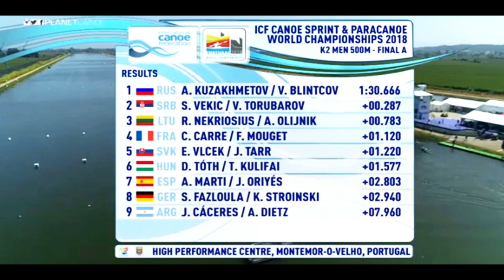2018 ICF Canoe Sprint World Championships Portugal, Men's K-2 500m Final A.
1st Gold (RUS)   Artem KUZAKHMETOV / Vladislav BLINTCOV 1:30.666.
2nd Silver (SRB) Stefan VEKIC / Vladimir TORUBAROV 1:30.953.
3rd Bronze (LTU) Ricardas NEKRIOSIUS / Andrej OLIJNIK 1:31.449.
4th (FRA) Cyrille CARRE / Francis MOUGET 1:31.786.
5th (SVK) Erik VLCEK / Juraj TARR 1:31.886.
6th (HUN) Dávid TÓTH / Tamás KULIFAI 1:32.243.
7th (ESP) Albert MARTI / Juan ORIYÉS 1:33.469.
8th (GER) Saeid FAZLOULA / Kostja STROINSKI 1:33.606.
9th (ARG) Juan CÁCERES / Abraham DIETZ 1:38.626.